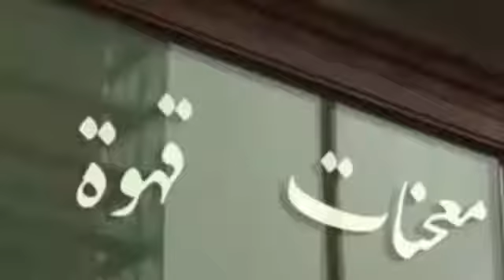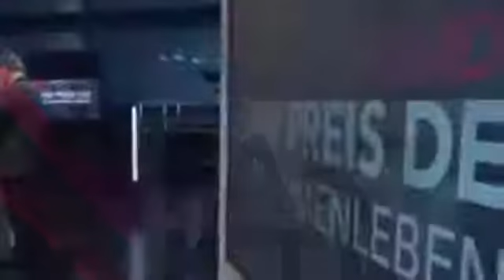Aber Angela Merkel denkt nicht Poggenburg AfD die Probleme mit dem Islam und der Integration